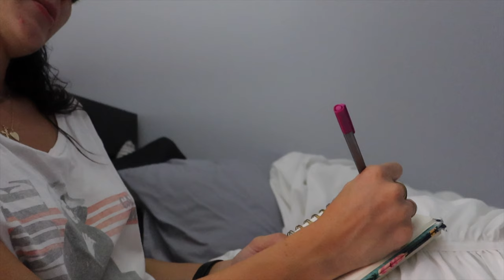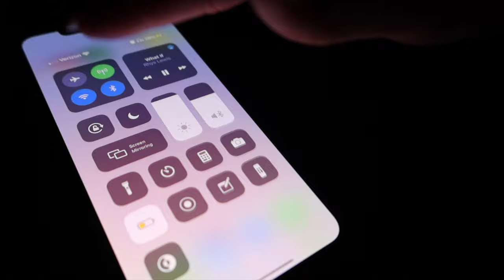My Everyday EVENING ROUTINE | Self-love, Self-Care + Relaxation | Gabrielle Adrian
Hey babes!
Welcome to My Evening Routine vlog! I just filmed My Morning Routine and wanted to follow it up with my evening routine. It's so important to ingrain strong practices in your everyday routines to give you structure, accountability, and self-love. I linked all of the products I am using in this video below :)

What do you do for your Evening Routine? Enjoy x
PRODUCT LINKS
» YouTube Nature Videos: Type in ‘Nature 4k night’

» Calvin Klein Underwear

SUPPLEMENTS
» 5-1 Multivitamin

FACE + BODY
» Cerave Lotion
» Essential Oils
Frankincense Trinity
» Versed Products
Brightening Eye

HAIR
» Argon Oil
» Coconut Oil